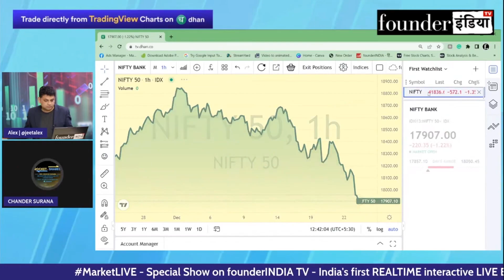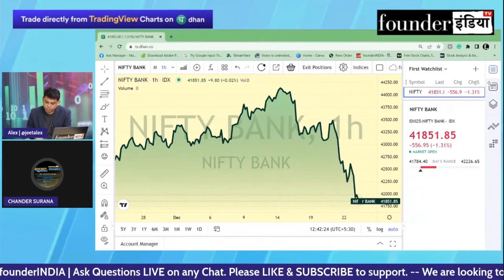Nifty & Bank Nifty में क्या करें? Expert Overview by Chander Surana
जानिए Stock Market Expert Chander Surana की राय |

Shows on banknifty nifty StockMarket equity trading investment commodity personalfinance reviews marketanalysis startups nifty sensex and much more.